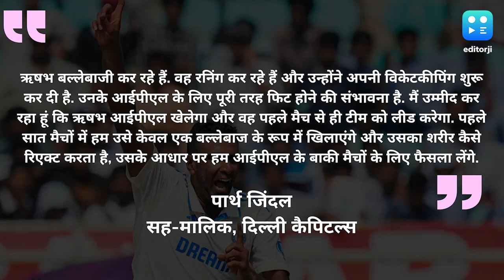IPL 2024: दिल्ली कैपिटल्स की कप्तानी करते नजर आएंगे ऋषभ पंत, लेकिन बदल जाएगा रोल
दिल्ली कैपिटल्स के मालिक पार्थ जिंदल ने कहा कि टीम डायरेक्टर सौरव गांगुली और हेड कोच रिकी पोंटिंग के नेतृत्व में टीम ऋषभ पंत के आईपीएल 2024 में खेलने को लेकर पूरी तरह आश्वस्त है.